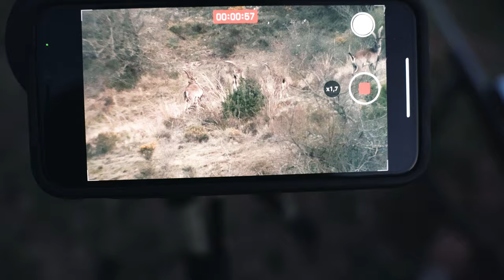El primer Macho Montés Beceite de Natalia I Cazando con la Familia Fominaya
¡Una experiencia inolvidable de caza en familia! 🌿

Únete a nosotros mientras nos adentramos en la búsqueda del primer macho Montés de Beceite de Natalia, la esposa de Pablo Fomianya. En compañía de su hijo, nos sumergiremos en una emocionante jornada en Teruel, explorando los senderos tras la pista de estos majestuosos machos.

Con la sabiduría y experiencia de Frank Almagro, esta aventura promete ser una experiencia única y llena de emociones que atesoraremos para siempre.

¡No te pierdas esta increíble historia de vínculos familiares y pasión por la naturaleza!